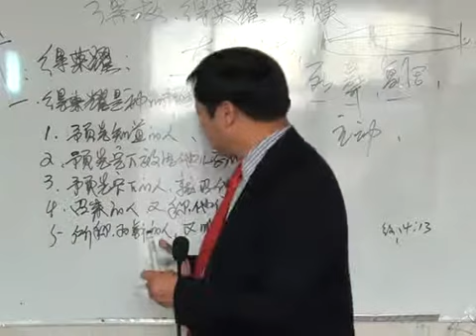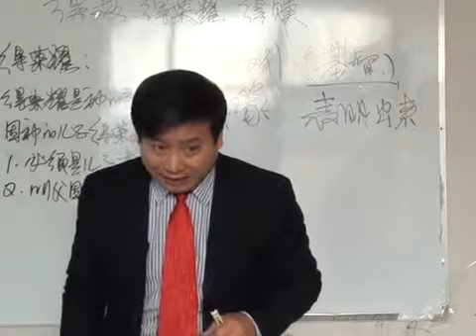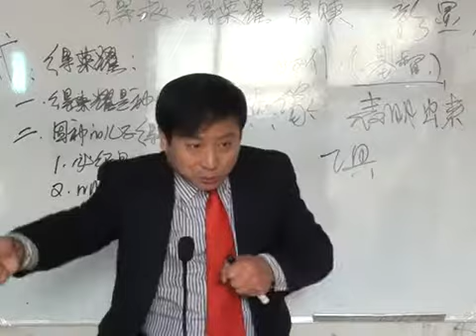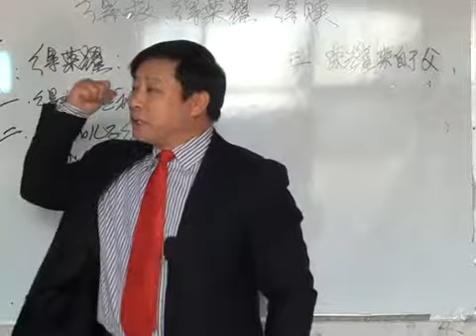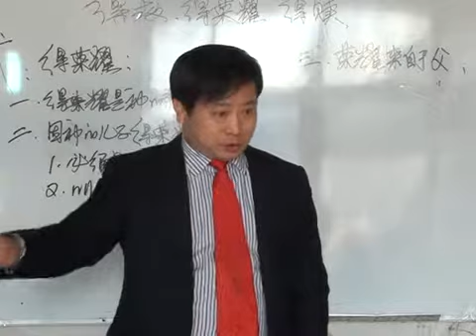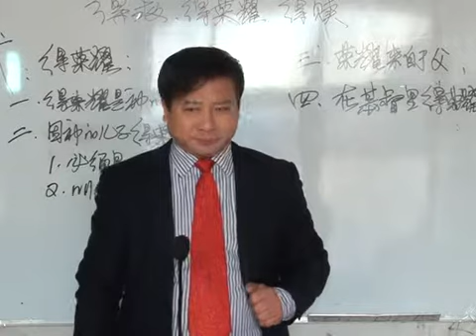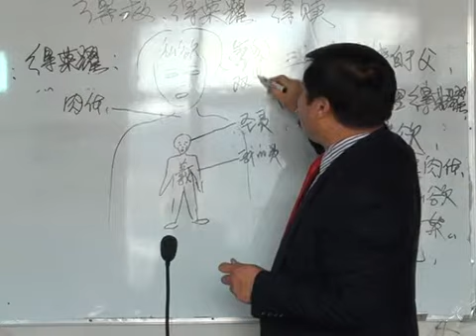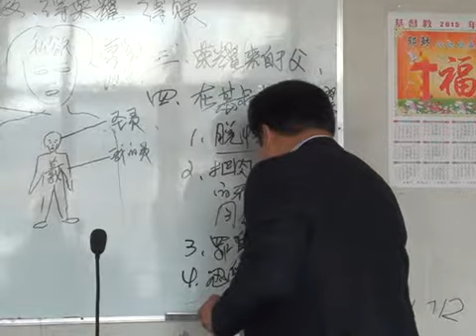《得救 得荣耀 得赎》第10讲 王月皓弟兄 山东临沂褚墩 2015年12月21日